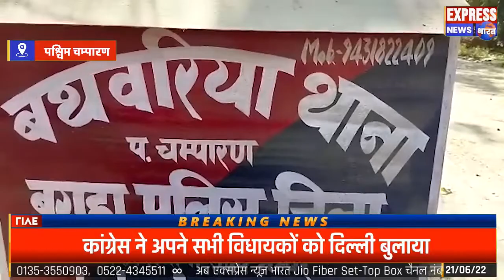पश्चिम चम्पारण........एकतरफा प्यार में मनचले युवक की धुनाई ।